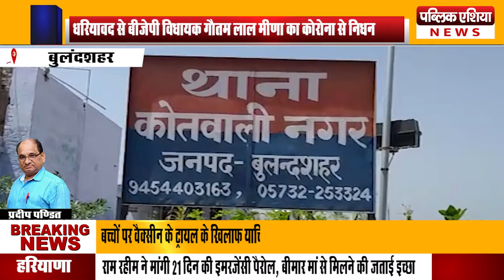Bulandshahr: factory में चौकीदार की हत्या I पुलिस नें दर्ज की FIR I